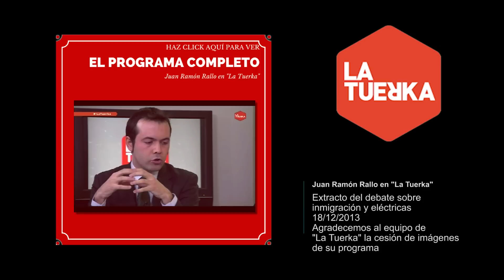Juan Ramón Rallo - En un mundo globalizado, cuanto más rico sean todo el mundo, mejor para todos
Agradecemos a la Tuerka la cesión de imágenes de su programa

Podéis ver las aportaciones completas del economista Juan Ramón Rallo en el programa de La Tuerka en este